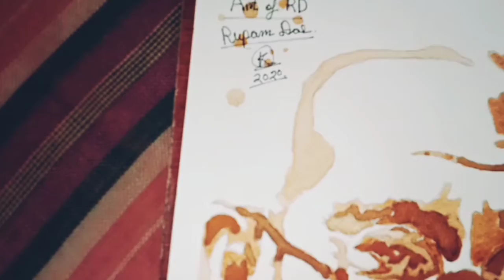Mahatma Gandhi painting with coffee and tea